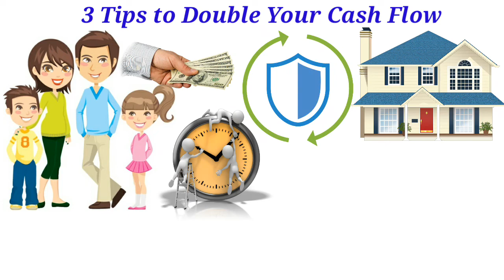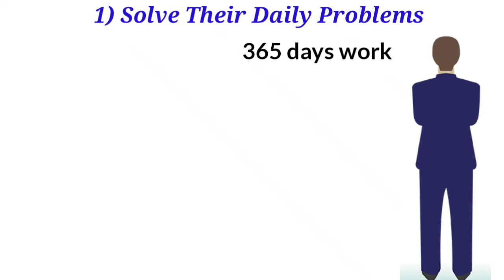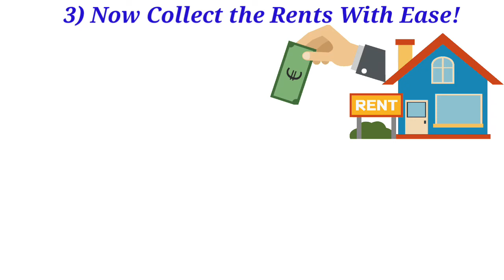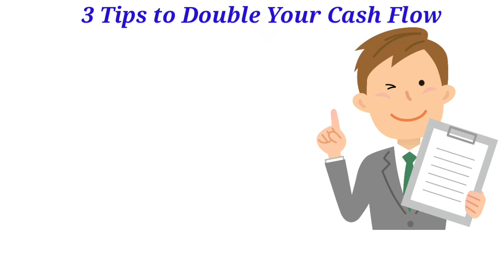3 Best Tips to Double Your Cash Flow as a real estate beginner...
My top 3 tips on how can you maximize your cash flow as a real estate beginner starting from zero. Not too hard not too easy, but this is how they play the game aka the ultimate investors. Watch it carefully and absorb as much as you can. Good luck Dosto.

1) Millionaire real estate investor
2) ABC of real estate
3) Real book of real estate